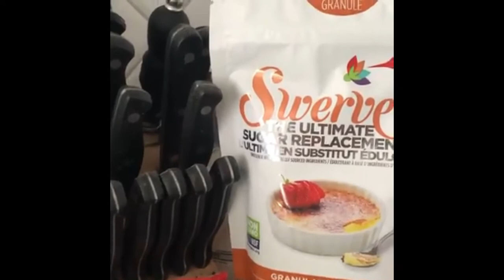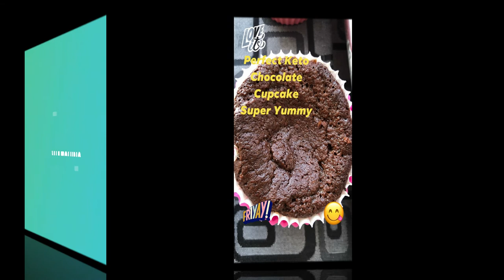low sugar low carb diet - I lost 7 pounds in just 2 weeks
My wife put me on diet, low sugar low carb and  I lost 7 pounds in just 2 weeks!

Song
Symbolism
Artist
Electro-Light